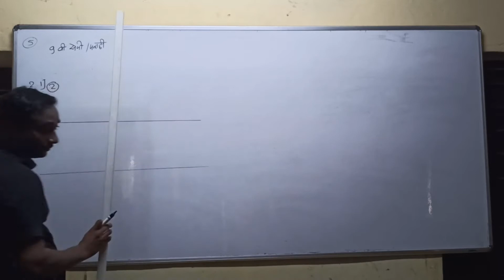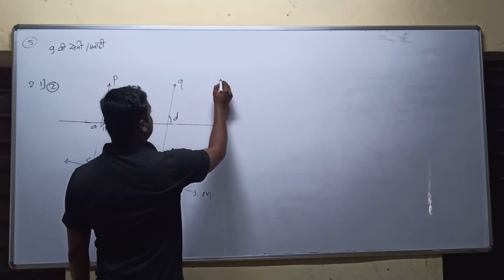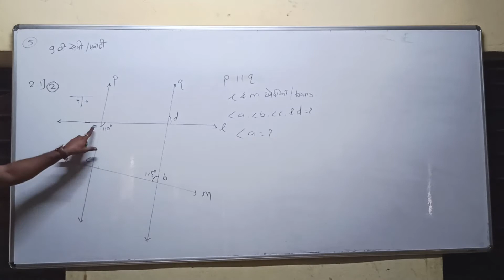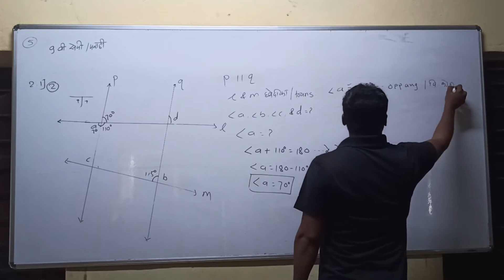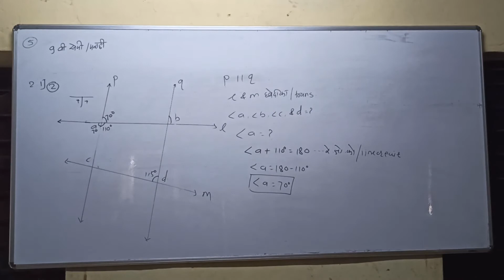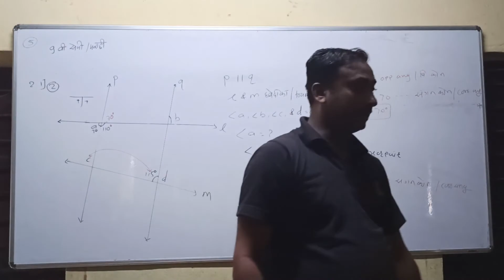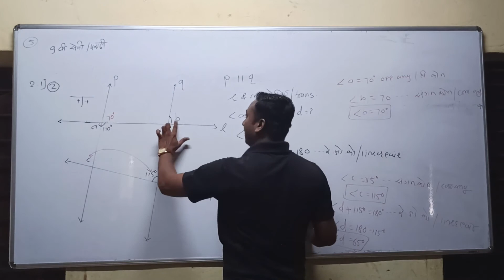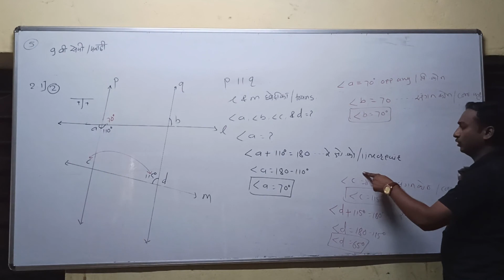Shaikh sir 9th class semi marathi😝